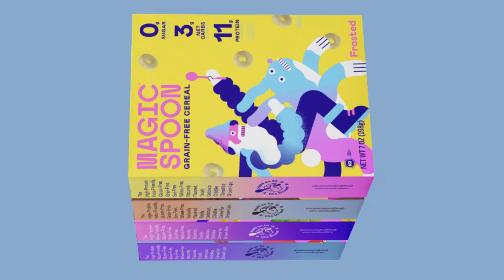Magic Spoon Ad